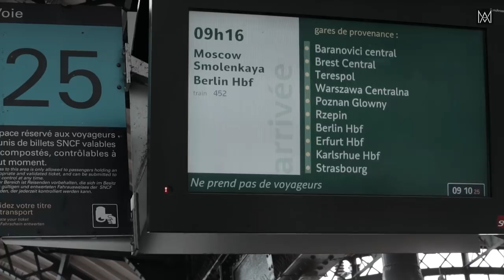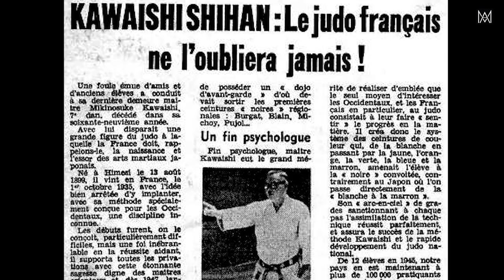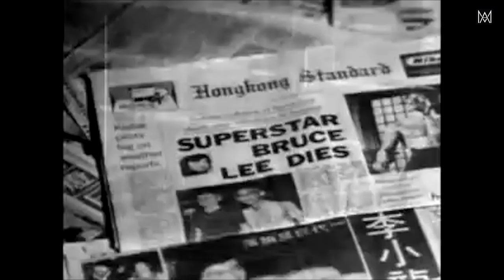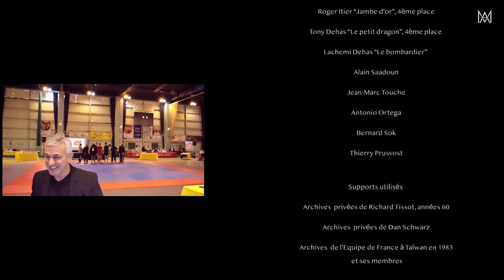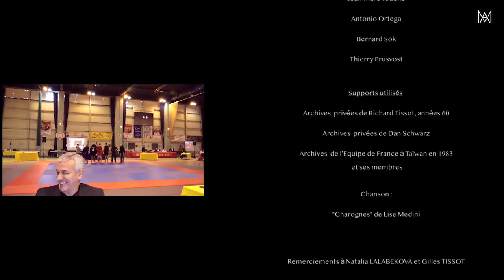"QUELQUES PAS SUR LE CHEMIN DU KUNG-FU". Une page de l'Histoire des arts martiaux en France.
En français, sous-titres anglais et russes.

En 2015 j'ai réalisé un documentaire sur le développement des arts martiaux en Europe. J'y raconte l'Histoire de ces pionniers qui ont porté le kung-fu français à sa dimension internationale. Bien sûr, on pourrait parler d’autres écoles et styles, d'autres personnes et évènements, mais j'ai évoqué ce qui m’a touché, ces gens que j’ai rencontrés, comme je l'ai compris, vécu et ressenti. Cette vidéo parle de nos contemporains qui ont montré par leur propre exemple que l'Histoire d’un pays est faite par des gens "simples". Ce n'est pas un film sur le sport mais sur une position de vie, sur des exemples personnels.

La création de cette vidéo s'est étalée sur plusieurs mois parce que j'ai tout appris sur le tas : écrire le script, filmer, enregistrer la voix-off, exécuter le montage. Ce projet était important pour moi. Je voulais exprimer mon respect pour ces personnes que je connaissais, et ma gratitude pour le pays dans lequel je vis maintenant.

Au début des années 1970, les personnages du film avaient 15 - 20 ans. Et comme les jeunes d'aujourd'hui, ils vivaient à une époque de changement radical de la société, où il fallait choisir sa voix. La société de consommation tendait à devenir le style de vie du monde occidental. Mais la jeunesse recherchait ses propres valeurs et ses héros. L'acteur Bruce Lee, virtuose du kung-fu, devenait pour la jeunesse une icône de l’anti-culture. Des milliers de jeunes gens voulaient lui ressembler. Alors que pour lui, le plus important était de rester soi-même.

Le personnage principal du film, Dan Schwartz, après avoir pratiqué la boxe, le judo, le karaté, est devenu l'un des premiers pratiquants européens de Kung-Fu Wushu. À ses risques et périls, il se rend en Asie pour découvrir la maîtrise technique parfaite et acquérir l’art le plus difficile, l'art d'être soi-même, de découvrir son propre chemin. A Taiwan, il se retrouve à l'école du légendaire maître de l'Ip Man, dans laquelle Bruce Lee a étudié.

En 1978, un bouleversement se produit au Championnat du monde de kung-fu full-contact. Le premier français vient y participer ! C'est Dan Schwartz. Personne alors ne parlait de MMA, de l'UFC, des arts martiaux mixtes, des combats sans règles, car à l’époque, grâce aux films de Bruce Lee, on ne parlait que du Kung-Fu Wushu. Mais c’était des combats avec très peu de restrictions. Dan Schwarz revient en France avec des trophées et ouvre son école pour que l'Europe connaisse les arts martiaux orientaux autrement que par des films. A cette époque, beaucoup de jeunes viennent s’inscrire à son club à Paris. Certains deviendront ses compagnons d'armes.

En 1983, encore adolescent, je suis arrivé de l'URSS en France, à Paris. Et l'une des premières choses que j'ai faites, aller au cinéma voir un film avec Bruce Lee et Chuck Norris. Bruce Lee a incarné pour moi l'homme libre, sage, capable de se surpasser.

La même année, les héros de mon film sont allés à Taiwan. Dan repart encore en Asie, mais cette fois comme capitaine de l'équipe de France, au Championnat du monde. Et il y va à ses frais. À l'époque, il n'y avait pas d'Internet, d'iPhones, d'Europe unie, de mondialisation. Les frontières séparaient plus les pays qu'aujourd'hui. La Chine était encore fermée aux étrangers, alors ils ne pouvaient que rêver visiter le légendaire monastère de Shaolin. Les vrais maîtres de Kung Fu étaient rares, la révolution Culturelle interdisait les arts martiaux en Chine. Des coups lâches, des tricheries minables, l'absence de règles et de protections réelles (seulement une coquille et des mitaines) - tout était contre les français. Et vu le grand nombre de blessures pendant ces combats, les règles du championnat seront modifiées en quelques années et les combats seront moins violents. Malgré toutes ces difficultés, les gars ont gagné le pari ! Cette équipe légendaire a pris la médaille de bronze, et l'un d'eux est devenu champion du monde.

Cette vidéo est l'occasion unique de partager ses souvenirs et de découvrir ce qui les a aidés à s'inscrire dans l'Histoire du sport français et à transmettre aux jeunes ce qu'ils ont appris.

Je ne vous cache pas que Dan Schwartz m'a critiqué après avoir vu cette vidéo. Il m'a tancé : "Pourquoi n'as-tu pas laissé plus de ce que j'ai dit sur la philosophie du Kung fu pour le présenter de manière plus profonde ?" J’ai répondu que la meilleure philosophie est celle incarnée dans les actes, et que sa vie en est un des meilleurs exemples. Il me semble que toute philosophie est exprimée principalement dans la vie réelle, et j'ai essayé de parler de gens qui ont réussi à exprimer leurs croyances par l'action. Je suis fier d'être leur contemporain et de les connaître.

Dans ce documentaire sont présentées : des photos et des interviews, des affiches introuvables, et des images vidéo d'archives privées, notamment des séquences rares de la Coupe du monde de 1983.